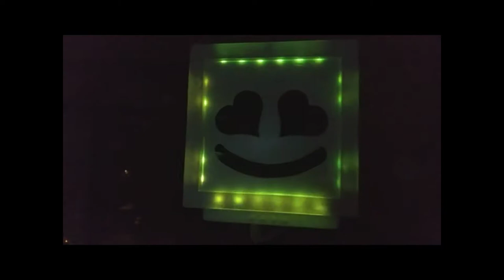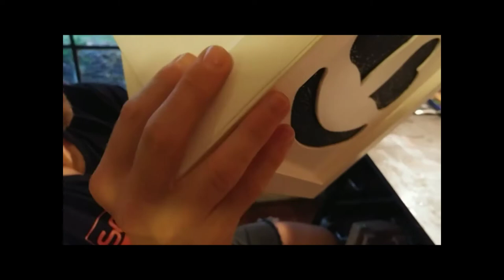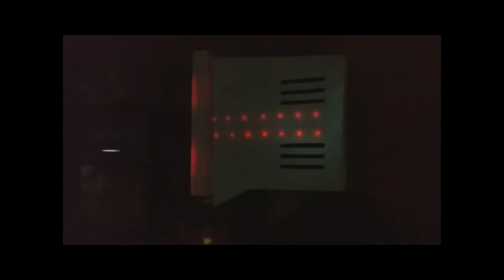Sculptdecor's Monitor Mask Overview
Dustin Weatherby talks about and demonstrates his Monitor Mask which will be used for performance art.